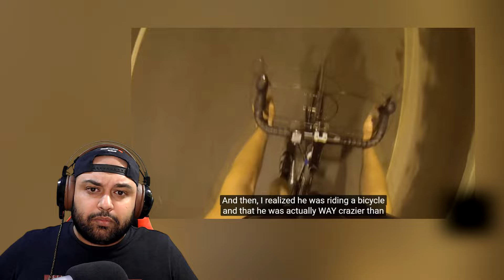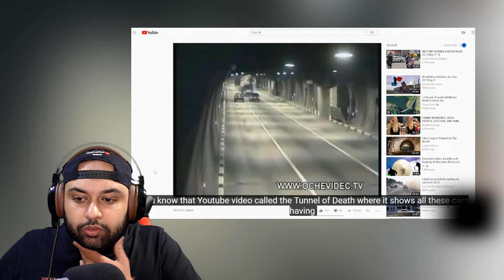5 فديوات مرعبة في الانفاق المهجورة!! حقيقية 😱😱